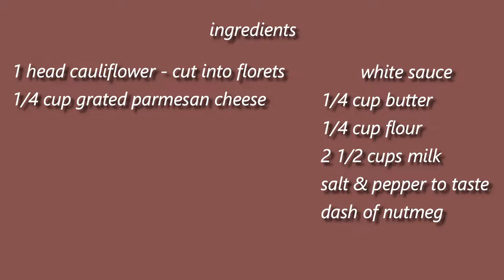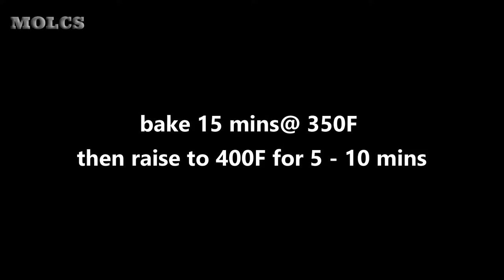Creamed Cauliflower Casserole | Easy Side Dish Recipe | MOLCS Easy Recipes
Creamed Cauliflower Casserole

1 Head of Cauliflower - cut in florets
1/4 C Parmesan Cheese - grated

White Sauce -

1/4 C Butter
1/4 C Flour
2 1/2 C Milk
Salt & Pepper to taste
Dash of Nutmeg

Cut cauliflower into florets.  Bring a pot of water to boil.  Drop cauliflower into pot and
boil for approx 5 minutes or until al dente.  Drain cauliflower while you make the white
sauce.

In a medium sauce pot melt butter, add flour and whisk for 2  3 minutes to cook the flour.  Season
with salt & pepper & add a dash of nutmeg.  Gradually add milk whisking so it doesn't burn.

Cover bottom of casserole dish with some sauce, place cauliflower in and pour remaining sauce on top.  Sprinkle grated parmesan over top.

Bake @ 350 F for 15 minutes then raise oven temp to 400 F and bake an additional 10 -15 minutes or until top is lightly browned.

Let rest for 5 - 10 minutes before serving.